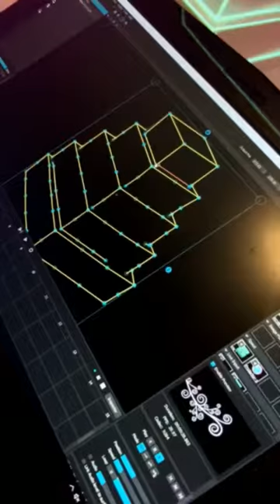Cake Mapping Los Angeles- Special Event Djz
Here is an example of Disney cake mapping along with branding possibilities we have done for some clients with much success.

Michael W
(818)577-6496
SpecialEventDjz.com